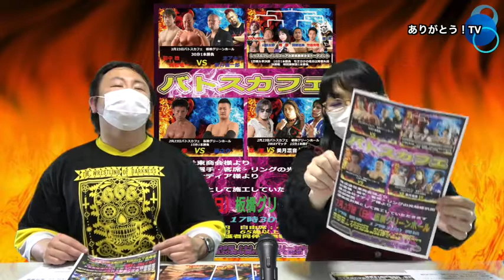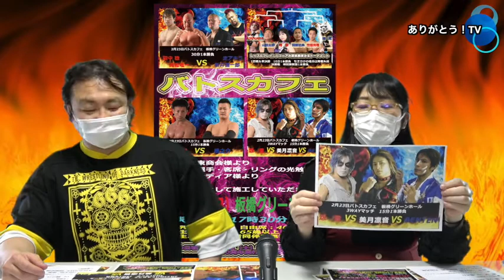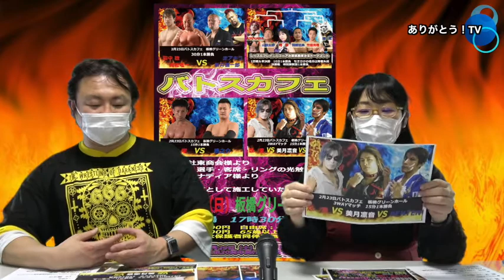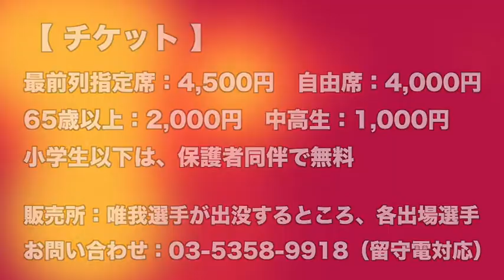2.23 バトスカフェ 板橋グリーンホール大会スペシャル！ 唯我選手、山田太郎の登場！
2.23 バトスカフェ 板橋グリーンホール大会スペシャル！ 唯我選手、山田太郎の登場！

本日は久しぶりの登場となるバトスカフェの唯我選手と、暗黒プロレス組織666の山田太郎選手にお越しいただきました！２月２３日（祝）に行われる板橋グリーンホール大会の告知となります。お二人の近況報告や大会カードの見どころなど、穏やかな雰囲気の中でお話いただきました。コロナ禍で大変な時期ではありますが、徹底した対策で臨まれる今大会、応援の程よろしくお願いいたします！
唯我選手、山田太郎選手ありがとうございました！

2.23 バトスカフェ 板橋グリーンホール大会

■ 会場：板橋グリーンホール
↓アクセスはこちら

■ 日時：2月23日㈷
17時開場　17時30分開始

【対戦カード】

高岩竜一 & 田中稔  vs　新井健一郎 & 定アキラ

● ３WAYマッチ　15分１本勝負
怨霊　vs　BENTEN　vs　美月凛音

原学  vs  橋之介

● レッスルブレインジュニア時期挑戦者決定トーナメント
1回戦
① 唯我　vs　山田太郎
② 阿部史典　vs　竹田光珠

準決勝
ASUKAMA　vs　①の勝者
神楽　vs　②の勝者

決勝
準決勝の勝者同士による時間無制限1本勝負

■ チケット
・最前列指定席：4500円
・自由席：4000円
・65歳以上：2000円
・小学生以下は保護者同伴で無料

チケット予約は、参戦各選手
チケットぴあ（自由席のみ）

【感染症対策として】
株式会社東商会様よりお客様、選手、リング、客席の光触媒抗菌
株式会社ナディア様より空間除菌

20時には客出しを完了いたします

■ 今後の日程
5月29日（土）板橋グリーンホール
「唯我20周年興行」昼夜で開催！

■学習メディアShop
・ありがとう！TV Tシャツ
・ありテレBooks 書籍「大事にしていること」